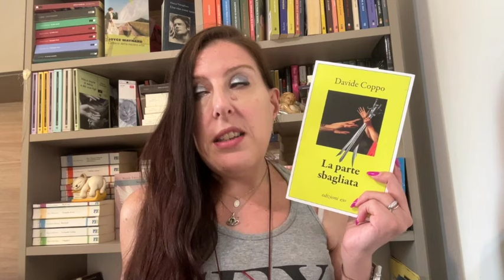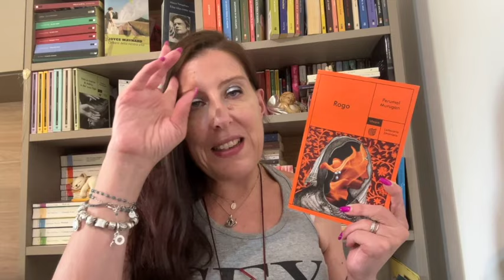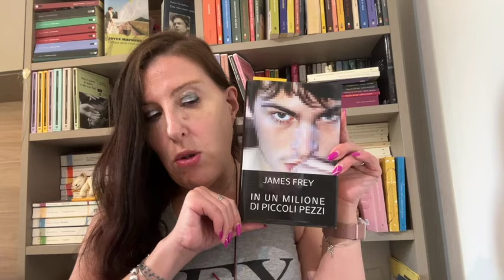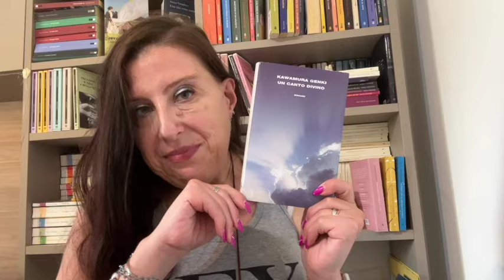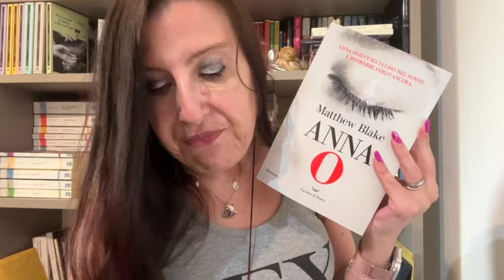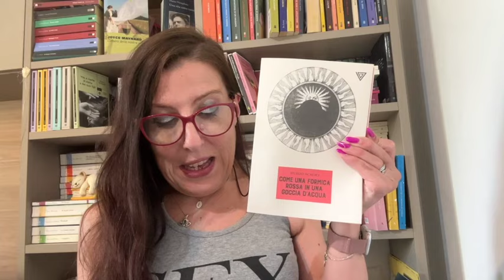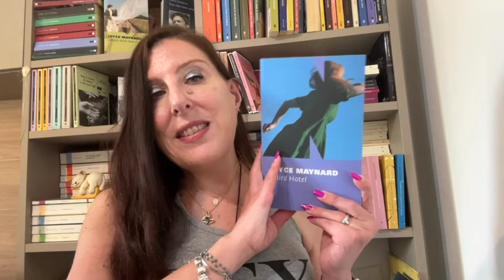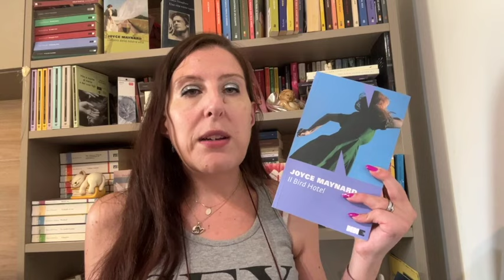BOOK HAUL !! 💸💸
CIAO LETTRICI E LETTORI BENVENUTTI SUL MIO CANALE IO SONO  JESSICA , IPOVEDENTE CHE AMA I LIBRI E LA LETTURA
SE VUOI SOSTENERMI METTI UN LIKE 👍 e LASCIA
UN COMMENTO🖋 o più di uno🥰

Oppure per una chiacchiera o collaborazioni manda una

BASTA NON TI SCOCCIO PIÙ

SOLO GRAZIE

BUONA VISIONE

JESSY ✨✨